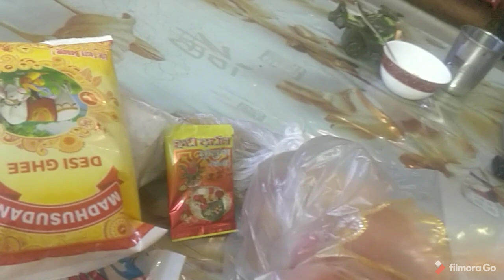मेरी जिंदगी का सबसे मुश्किल वक्त है सोचा नहीं था कि कभी ये भी करना 🙄 पड़ेगा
NEW LIFE STYLE